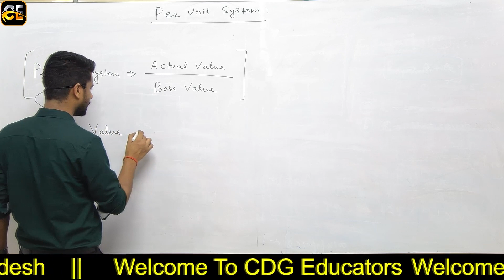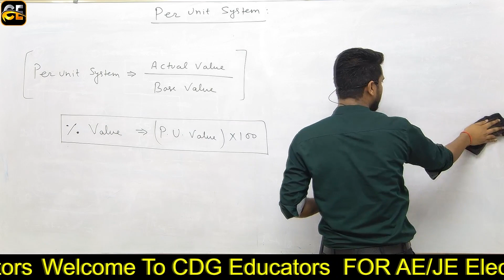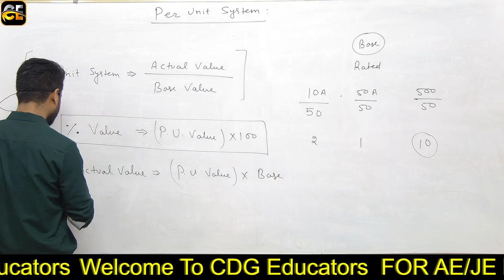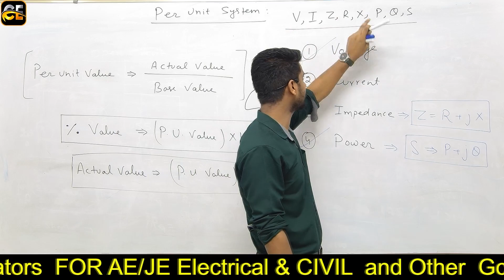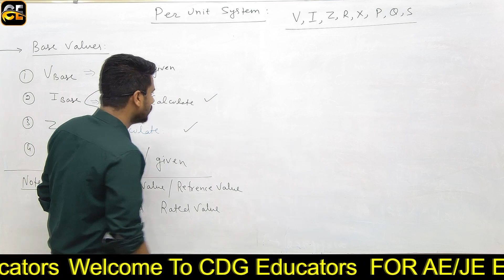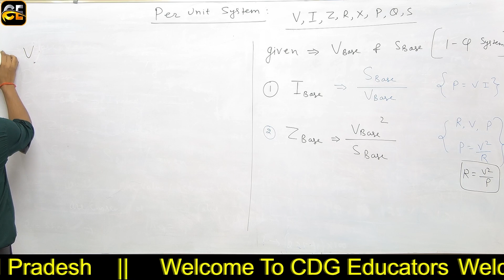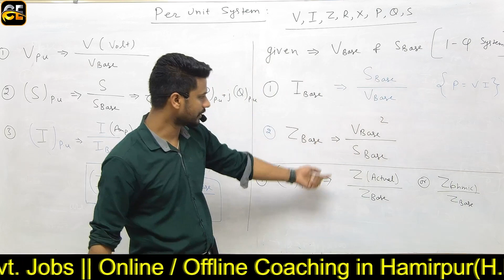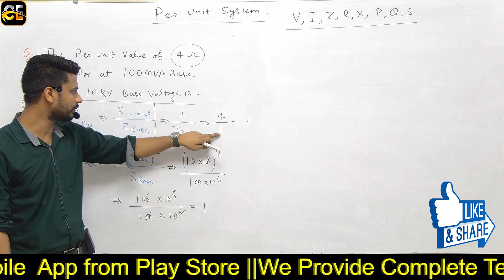Per Unit System | Fault Analysis | Power System |JE AE Electrical | SSC JE CDG Educators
Call Chandigarh Educators team on 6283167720  or 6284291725  and take your  JE [Junior Engineer] & AE(SDO)[Assistant Engineer ] Preparations to the next level.

➤These Courses includes Complete technical & Nontechnical Subjects & 500+ Videos Lectures and daily Live Classes for Online Courses

➤Our Offline Classes   is in Hamirpur [Near NIT]
Link for google map & Reviews :

We got you covered for AE & JE  preparation For Electrical & Civil

➤ About the Educator:
   Experienced & Gate Qualified Faculties

You can enroll to Offline or online classes to  get the following benefits:
1. Learn from your favorite teacher
2. Dedicated DOUBT sessions
3. One Subscription, Unlimited Access to Live Online Classes and Recorded Videos
4. Real-time interaction with best-in-class teachers
5. You can ask doubts in live online or offline  classes
6. Limited students in each Offline batches
7. Free Complete Study material & Mock Test Series for Enrolled Students
 ➤ iOS: Download Classplus app from App store & ORG Code - QIUSF